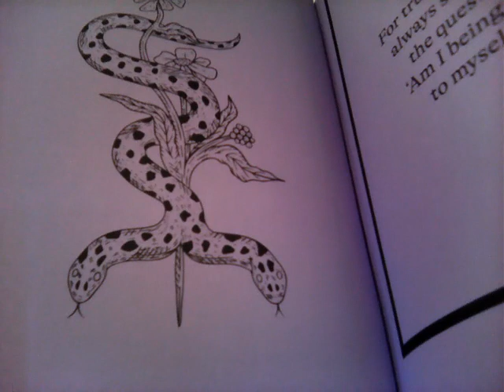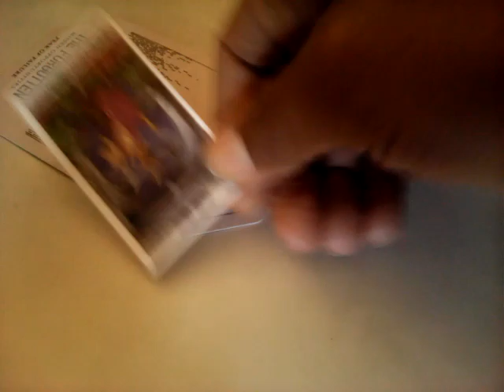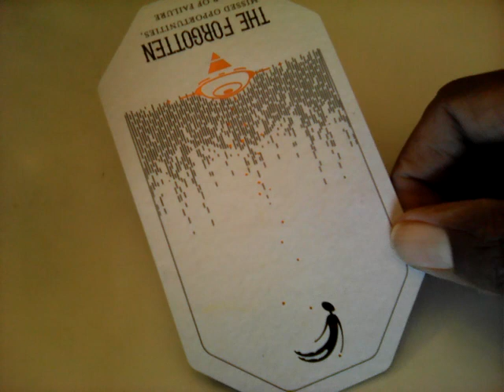Aquarius - The Forgotten (R) .. 11:11 portal